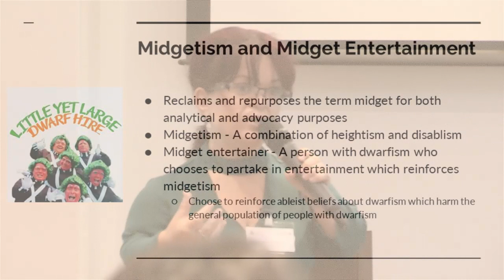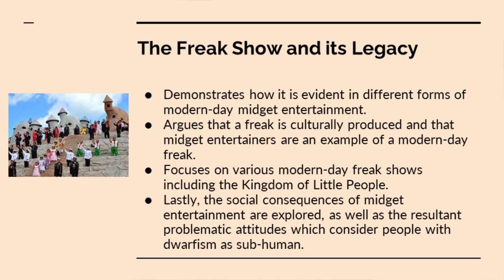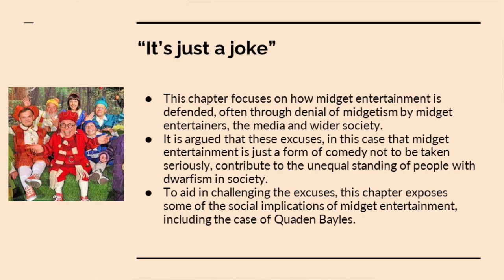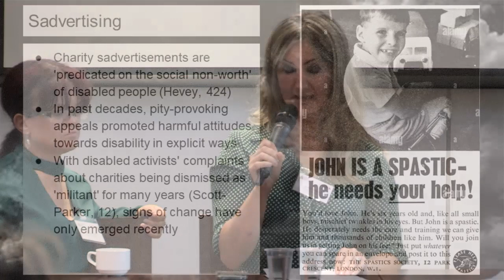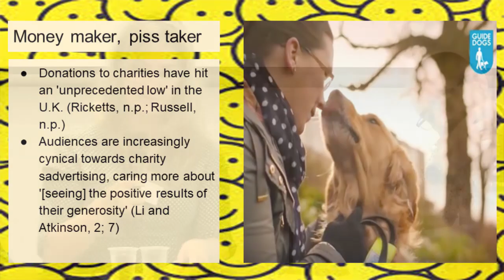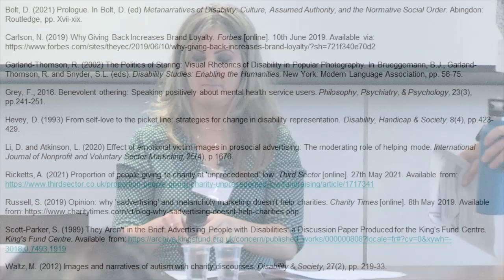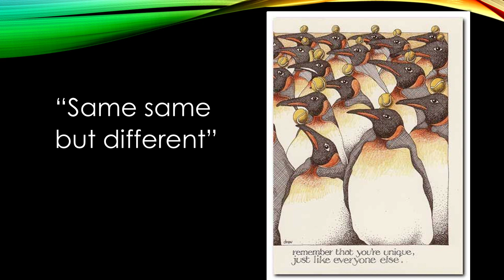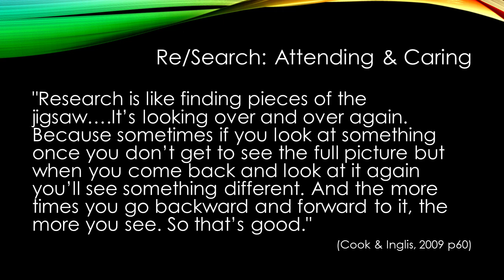Disability Impact Conference: Plenary 1 - Autocritical Disability Studies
This is a video of the plenary panel Autocritical Disability Studies at the CCDS Disability Impact Conference, Liverpool Hope University, July 2023. There are three presentations related to books in the Autocritical Disability Studies series. Dr Erin Pritchard is first, then Dr Ella Houston, then Dr Owen Barden.

Dr Erin Pritchard (Liverpool Hope University)

Midgetism: Exploring The Exploitation And Discrimination Of People With Dwarfism

People with dwarfism experience oppression which is informed by both heightism and disablism, and thus separately these terms cannot truly demonstrate these oppressive attitudes and encounters within society. Drawing on findings from my book, Midgetism: the exploitation and discrimination of people with dwarfism, this plenary presentation introduces the term Midgetism, to explore the oppression people with dwarfism experience. The book engages with autocritical discourse analysis in order to examine problematic representations, which I argue are informed by and further encourage midgetism within society, exemplified by my own personal experiences as a woman with dwarfism. Furthermore, it argues as to why the term midget, when referring to a ‘midget entertainer’, should be reclaimed and repurposed for analytical and advocacy purposes only. It is argued that midget entertainment, such as midget tossing and midget wrestling, is a key factor in reinforcing midgetism within society.

Dr Ella Houston (Liverpool Hope University)

The Other's Keeper: How Charity Advertising Reinforces The Normative Social Order

For many decades attitudes towards disability have been shaped by charity advertising, promoting the "feel-good" effects of donating over disabled people's human rights. In an attempt to shed their reputation for framing people with impairments as "objects of pity", many charities are creating advertising campaigns that supposedly raise awareness of disability. For example, Mencap's (2016) 'Here I Am' campaign draws on disabled people's personal stories as a way of challenging ableism. Meanwhile, Scope's (2014) 'End the Awkward' advertisements focus on non-disabled people's "awkward" reactions to disability. However, charities continue to reinforce the normative social order through 'benevolent othering' (Bolt, 2021: xvi; Grey, 2016: 241), associating Otherness with disability through subtle, multimodal strategies (including narratives, implicit messages, paralanguage, framing effects, colours, images and music). By analysing representations of disability in recent "awareness raising" advertising campaigns, this plenary presentation considers if charity advertisements can ever be changemakers rather than cringeworthy.

Dr Owen Barden (Liverpool Hope University)

Learning with Learning Disability

Inspired by Tim Ingold’s theorising of anthropology and of education, this plenary presentation explores what it might mean to learn with rather than from learning disability. This involves recognising that learning disability is an integral part of being human, and therefore part of us and of the world we live in. We therefore, in Ingold’s and John Dewey’s terms, need to communicate with learning disability, because despite ever-shifting conceptualisations of what ‘it’ is, at its core it has much it can tell us about being human. Learning disability is thus a tool for thinking with; thinking about culture, about disability, and above all, what it means to be human. The paper offers a reflexive account of my relationship with learning disability; not as a “touchy-feely, sentimental or confessional mode of engagement” (Peim, 2018:19) but in order to objectify my own subjectivity and attempt to understand and locate myself in relation to what I attempt to research.